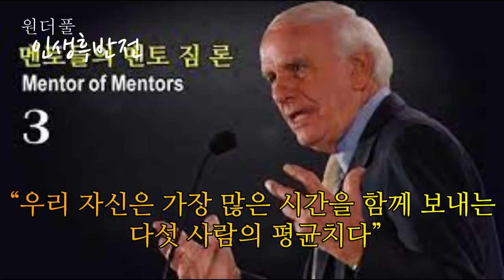내 인생은 다섯사람에게 달렸다! 어떤 사람들일까? - 원더풀 인생후반전